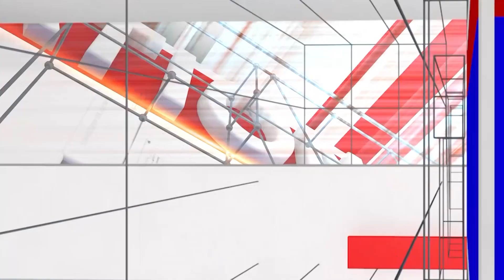RenukaHarish : ಸುಳ್ಳು ವರದಕ್ಷಿಣೆ ಕೇಸಲ್ಲಿ ಗಂಡನ ಬಳಿ ಸಾಕ್ಷಿಯಿದ್ದರೆ ಕೇಸ್ ನಿಲ್ಲಲ್ಲ | LawPoint | NationalTV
Renuka Harish : ಸುಳ್ಳು ವರದಕ್ಷಿಣೆ ಕೇಸಲ್ಲಿ ಗಂಡನ ಬಳಿ ಸಾಕ್ಷಿಯಿದ್ದರೆ ಕೇಸ್ ನಿಲ್ಲಲ್ಲ! | Law Point | National TV